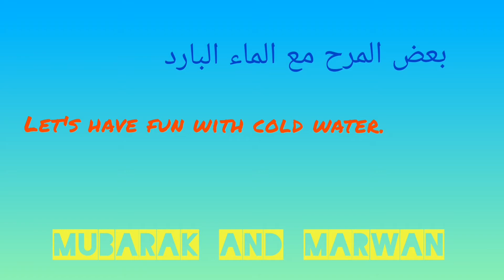تجارب مرحة بالماء البارد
الكثير من المرح...
و بالتأكيد هناك بعض العلم Science
أحببت مشاركتكم...
و أتطلع إلى الأفضل 🌴🌊
اقتبست الأفكار من Thedadlab
تجدون لديه المزيد و الفريد 👌